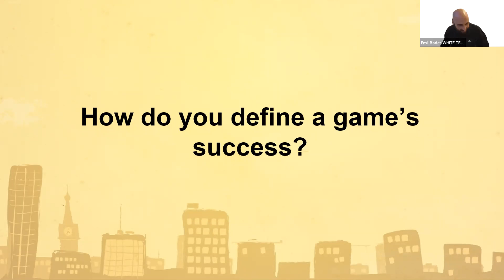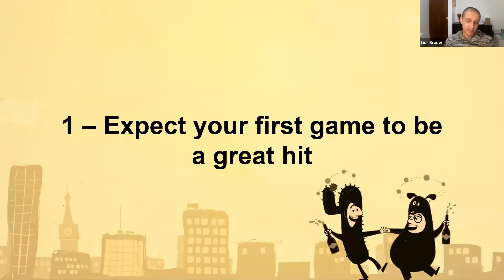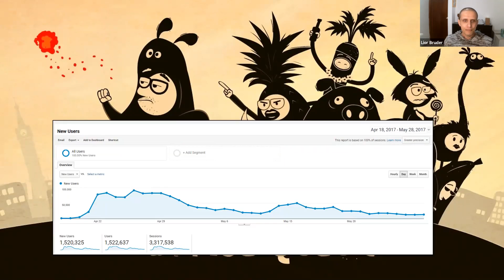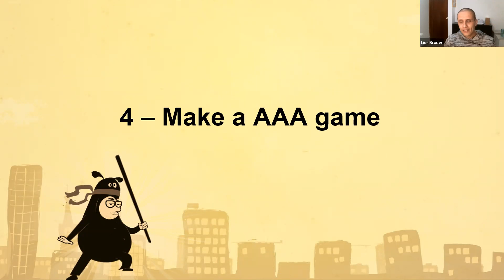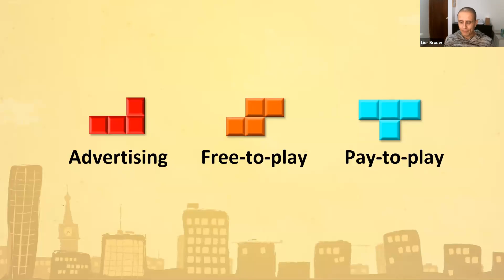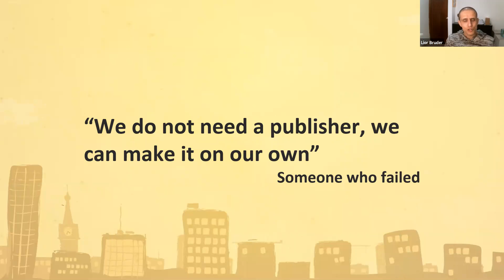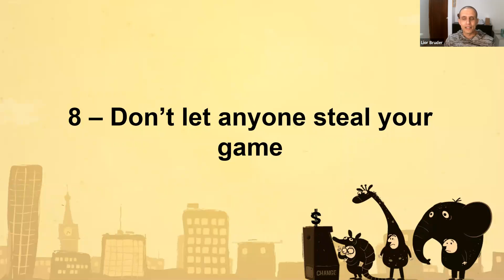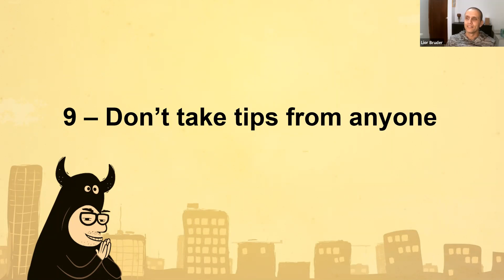שמונה טיפים ליצור משחק גרוע - ליאור ברודר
כחלק מתוכנית "הסצנה: הפקת משחקים", ליאור ברודר מהסטודיו 11Sheep נתן סקירה של תעשיית המשחקים, תוך כדי שהוא מלמד מה בדיוק צריך לעשות כדי להכשל. עקבו אחרי הטיפים וגם אתם תוכלו ליצור משחק גרוע!

ליאור הוא מייסד הסטודיו 11Sheep שהפיצה משחקים לכל פלטפורמה אפשרית ויותר מ-6 מיליון הורדות למשחקים שלה.

"הסצנה הפקת משחקים" היא תוכנית הכשרה להפקת משחקי מחשב ללא עלות, המוגשת ע"י קהילת יוצרי המשחקים הירושלמית והמיזם לקולנוע ולטלוויזיה בירושלים. התוכנית כוללת הרצאות, סדנאות והפקת משחק בליווי מנטורים מהתעשייה.

00:00 Intro
03:48 Presentation Intro
11:52 Tip 1 - Expect your first game to be a great hit
14:38 Tip 2 - Prepare to mega-exit fast
19:53 Tip 3 - Make only a prototype
28:05 Tip 4 - Make a AAA game
38:24 Tip 5 - Work with the wrong people
42:27 Tip 6 - Keep your ego
48:29 Tip 7 - Be a boring white sheep
52:30 Tip 8 - Don't let anyone steal your game
58:14 Bonus tip
1:03:46 Q&A